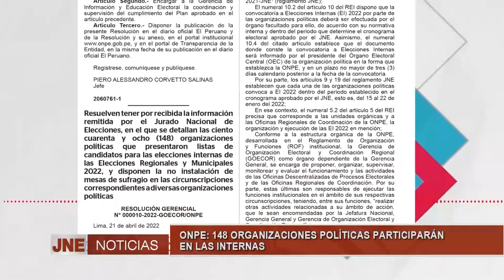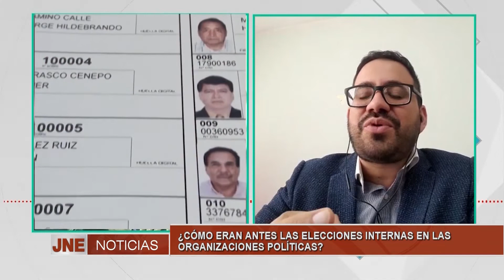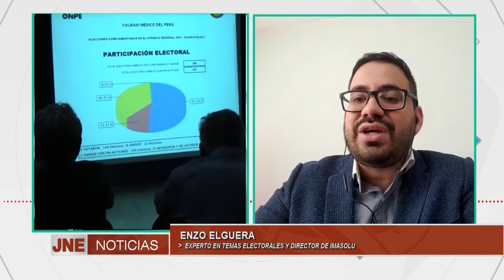Cómo eran antes las elecciones internas en las organizaciones políticas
Enzo Elguera,  experto en temas electoral y director de IMASOLU